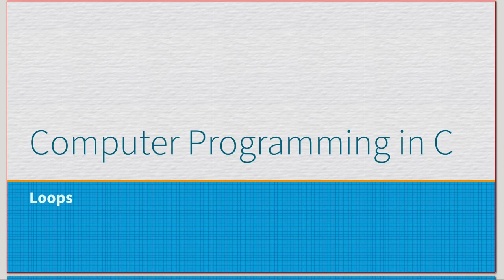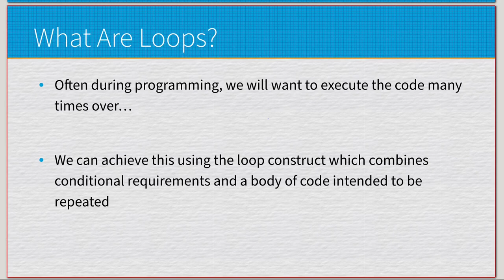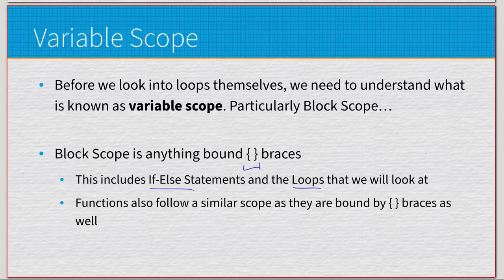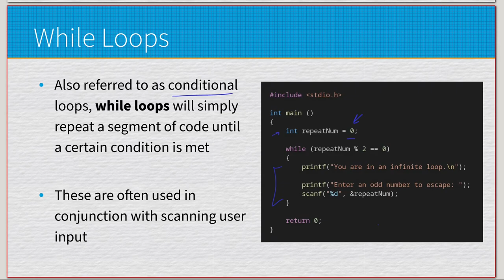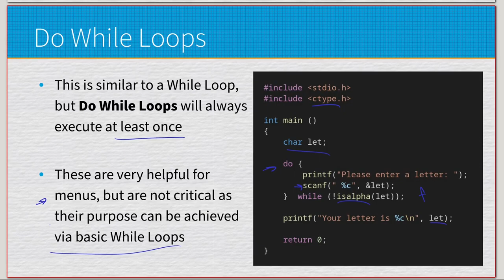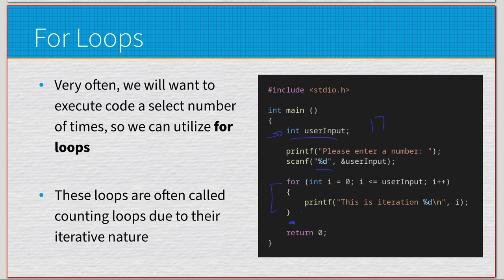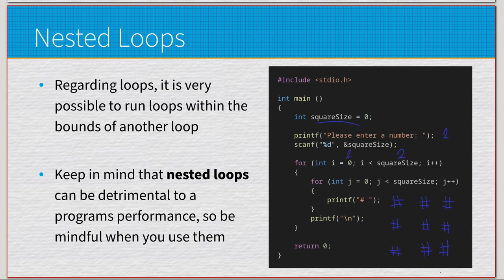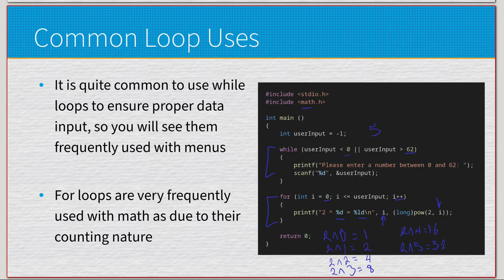Basics of Loops in C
Just a simple video of me discussing the various types of Loops available in C